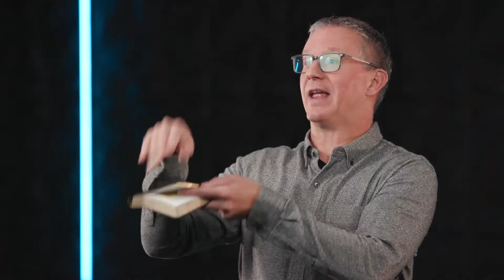Week 1: God & Creation | Pastor Tim Howey | Grace Church | Who is God?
Welcome to Grace Church's new series “Who is God?”. Join us on our journey through the Bible together in 2022.